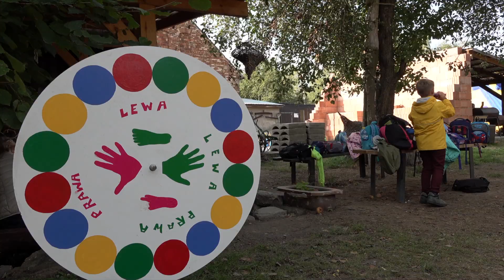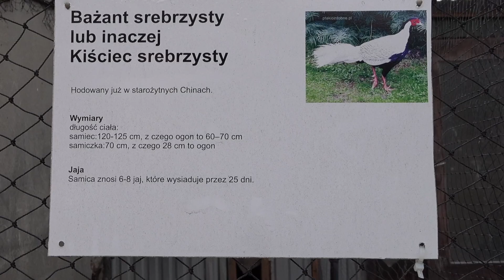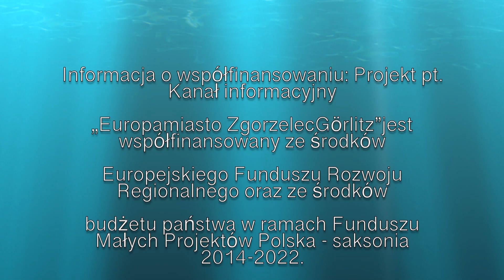Dbajmy o naszą planetę